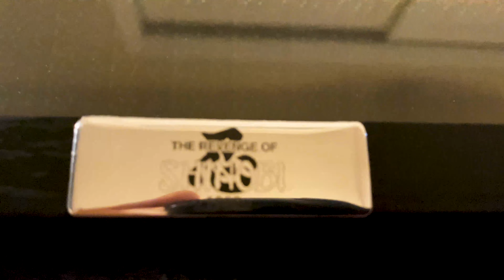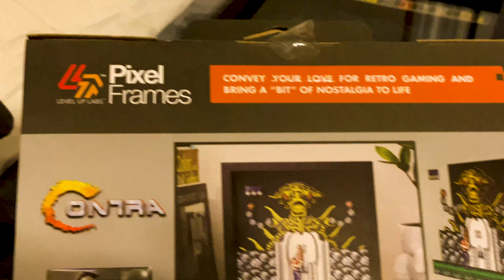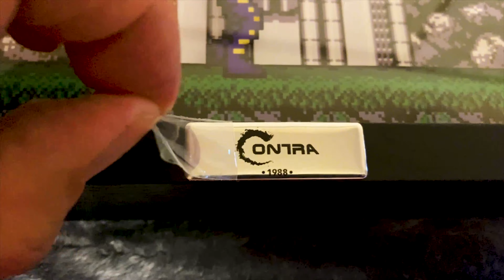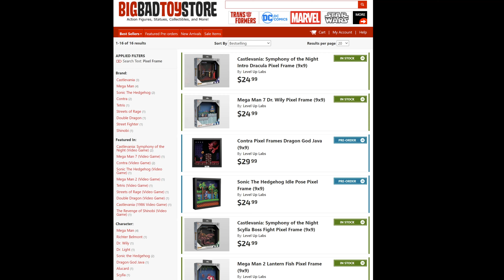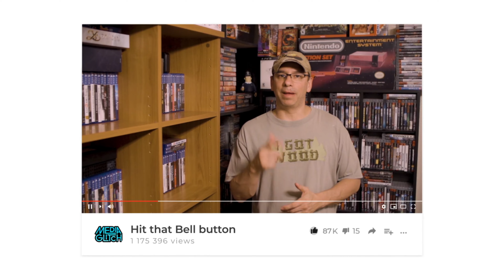Pixel Frames are a must have.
Pixel Frames are a must-have. Today I show you guys my Pixel Frames I got. I love these things and they really make any game room shine. Show your love and passion for gaming through these things.

Castlevania: Symphony of the Night Intro Dracula Pixel Frame, Pixel Frames are a must-have., my pixel frame collection, cool stuff for a game room,
Pixel Frames, Game room tour, how to show your passion for gaming,
Mega Man 2 Lantern Fish Pixel Frame,
Street Fighter Pixel Frames Boat Scene,
The Revenge of Shinobi Pixel Frame